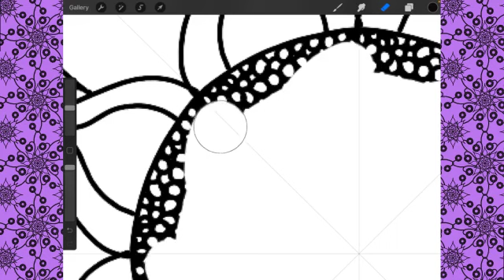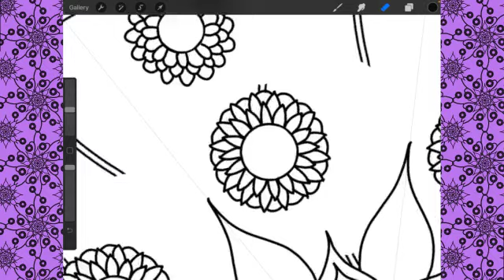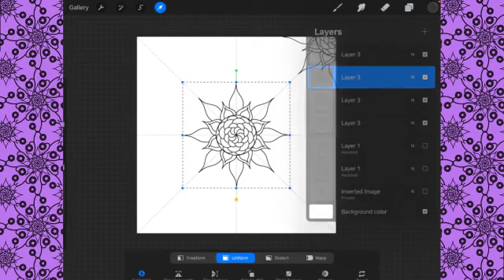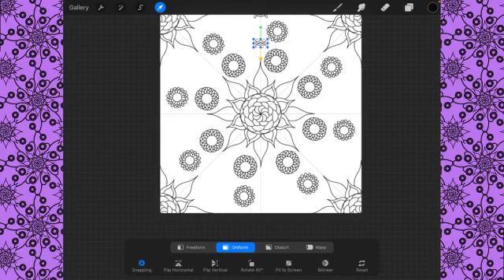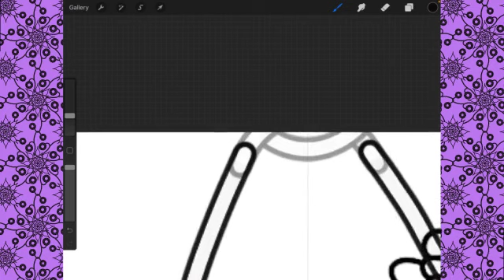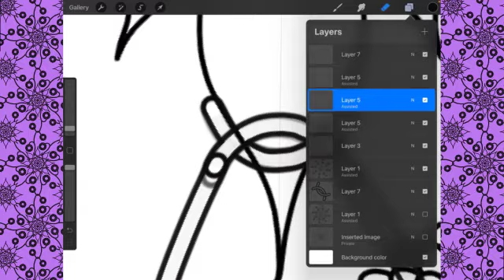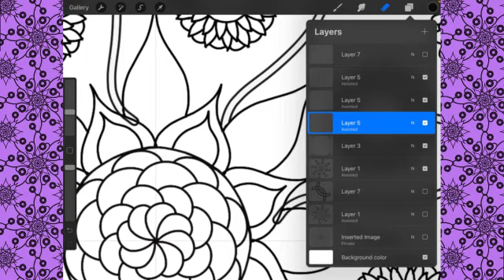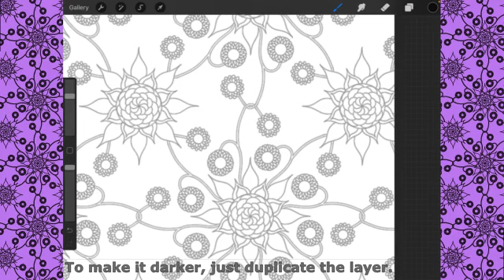Turning the mandala into a more Intricate brush in PROcreate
I take my flower mandala brush and make it intertwine a bit for interest.

00:00 intro
00:17 Simplify the flowers
02:03 more interesting middle
04:55 freehand selection
06:37 adding to the blank spots by putting a flower in the corners
07:09 Distance and Velocity
08:13 Making an overlap template
09:06 short interlude for a comment about the brush
10:37 splitting the template
11:19 rotation, rotation, rotation (15° increments)
13:07 repainting the stems
19:26 changing symmetry
22:15 oops. fix those stems
23:40 testing the brush
24:09 outro